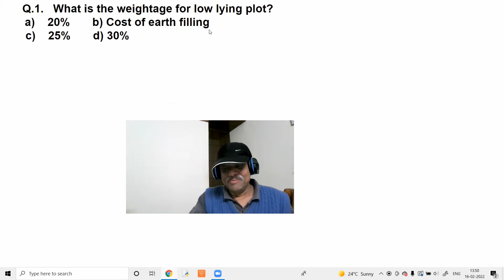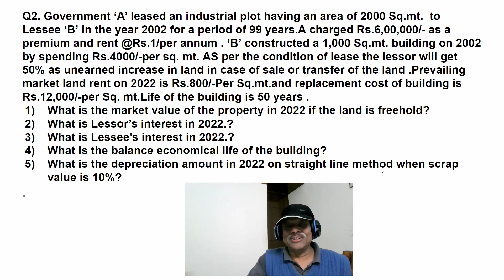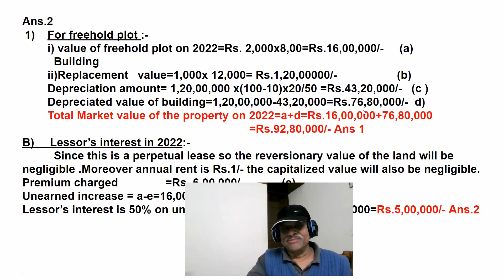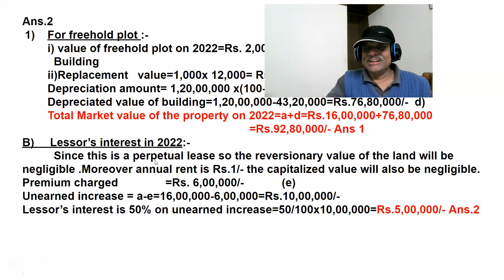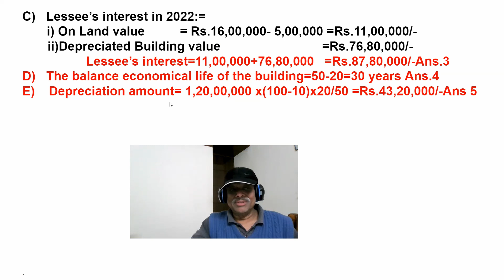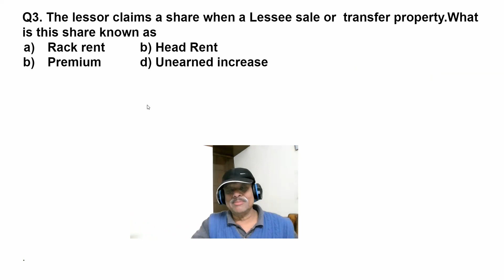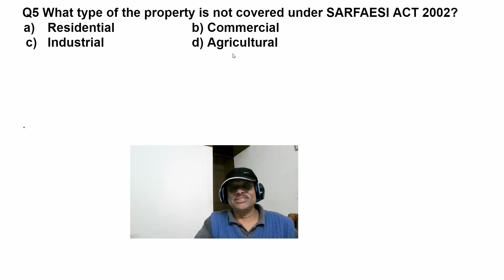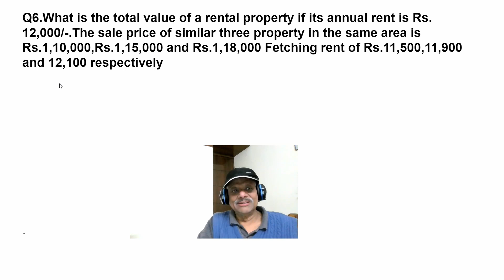Special Mock Question Paper 7 & Solution | Land and Building Valuer | Hindi Course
In this video, I will post Questions, Answers, and their solutions related to the exam to be taken by IBBI for the valuation of  Land & building. It will be helpful for all the aspirant candidates who want to become IBBI Registered valuers.